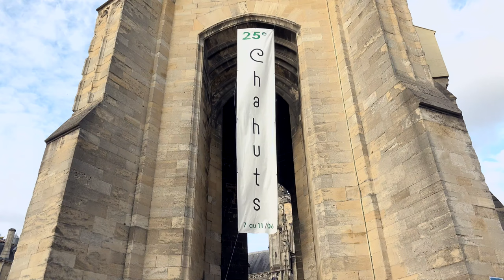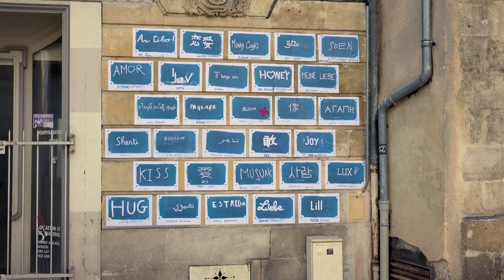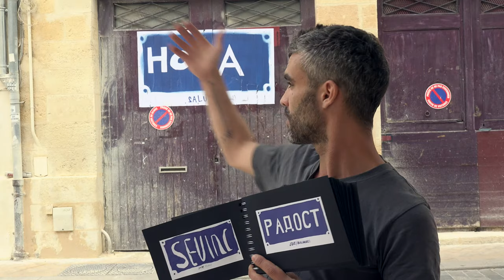Chahuts / édition 2016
À l’occasion de l’édition 2016 du festival des arts de la parole Chahuts, rencontre avec Caroline Melon, directrice du festival, et Jonas Laclasse, artiste invité.